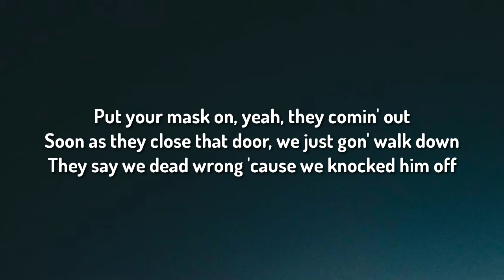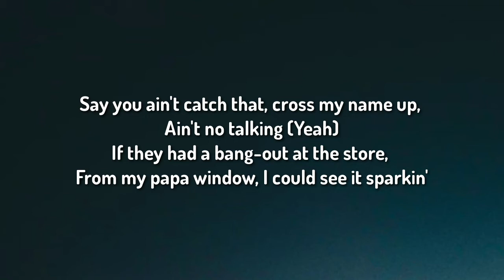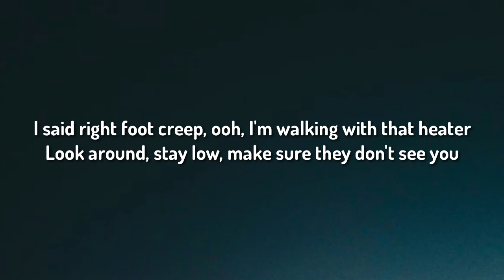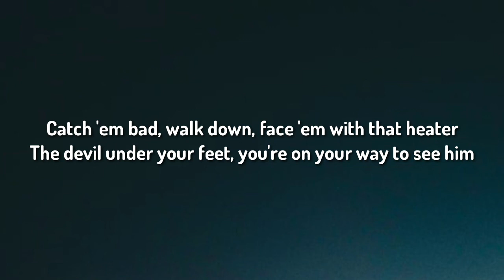YoungBoy Never Broke Again - Right Foot Creep (Lyrics)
[Intro]
(Who made this shit?)
(TayTayMadeTheBeat)

[Chorus]
I said right foot creep, ooh, I'm walking with that heater
Look around, stay low, make sure they don't see you

Catch 'em bad, walk down, face 'em with that heater
The devil under your feet, you're on your way to see him (Let's go)

Stretch me one, I can't sleep, bang out when I see you
Play with me, you can't sleep, we gunnin' to decease you

You won't have no case, rearrange your shape soon as they face you
You won't have no space, we in your section 'til we spray you

[Verse 1]
Put your mask on, yeah, they comin' out
Soon as they close that door, we just gon' walk down
They say we dead wrong 'cause we knocked him off

But he who got caught lackin', tell that bitch that that's his fault
If we draw down, guns get let off
At all them clowns, including his spouse

Kept that blick inside my drawers
Every time I walked to Dalton
I worked for Tim and sold CD's
You throw a diss and you get tossed

Say you ain't catch that, cross my name up, ain't no talking (Yeah)
If they had a bang-out at the store, from my papa window, I could see it sparkin'

But I ain't seen that since Jordan Dixon made some niggas some targets
Big 40, got that shit on me in a stolo, nigga knowin' that it's retarded
I spit that shit that cause a massacre at the party, believe that

The devil under your feet, you're on your way to see him

[Verse 2]
When I jump out the back, I'ma hit it
I'ma aim with the strap at his fitted
Throwin' out the murder bags in my city
Play-by-play while I'm standin' on Billy

Dirty Drac', take the top off the Hemi
Fully equipped it when we go on a mission
Take his face, I ain't showin' no pity
Closed case, tell them all good riddance

Zombieland where the dogs can scent it
Sprinter van and we all be in it
Catch him first, get a raw percentage
If you want, I put a coffin in it

I could get you one from inside my home
I just want to check the bitch out for attendance
Tell them niggas I say fuck 'em all
And I'ma kill all you bitches (That's on your mama, bitch)

[Outro]
(TayTayMadeTheBeat)